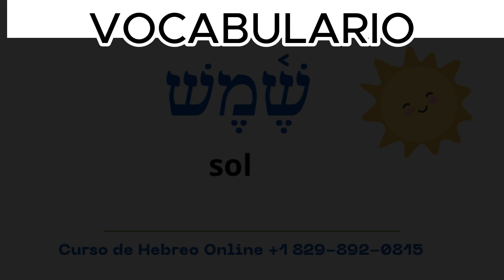22 - Curso de Hebreo - Vocabulario en Hebreo | Pedro Lara